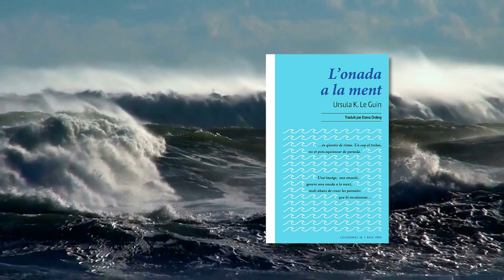El plaer de llegir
📖🌊 Lectura i creació.
💡✍️ Escriptura i veritat.
🎨 L'art dels modernistes.
📚 🗣 Llibres que ens parlen d'altres llibres.